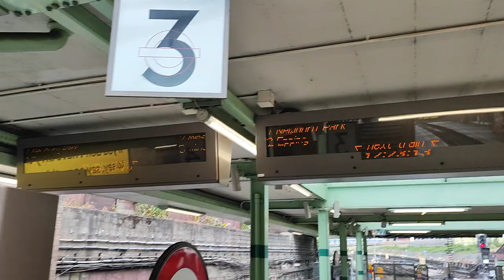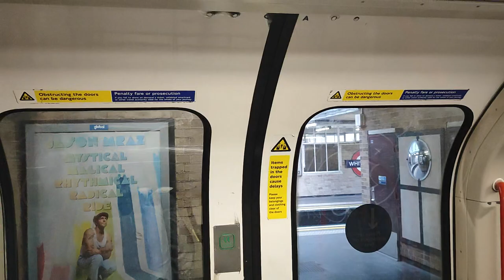3 июля 2023 г.